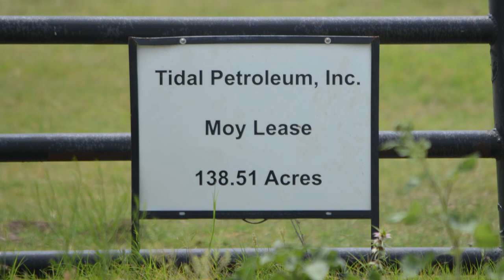Tidal Petroleum Moy Lease, Condado de Karnes, TX (Dic 2017 - Español)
Tidal Petroleum
Moy Lease Well Site
Condado de Karnes, TX
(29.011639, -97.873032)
Filmado 4/12/2017